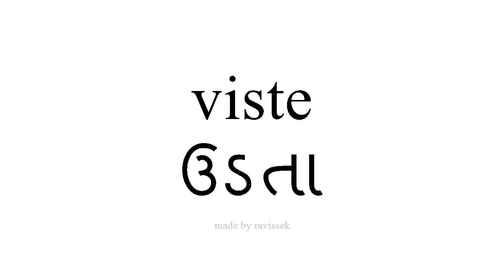સ્પેનિશ જાણો ઉડતા